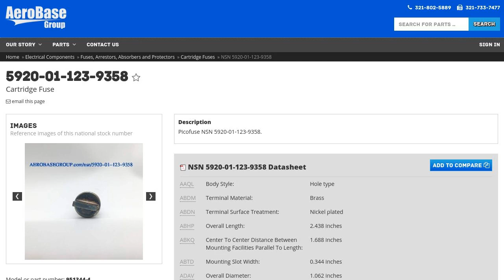5920-01-123-9358 Cartridge Fuse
Cartridge Fuse NSN: 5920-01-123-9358 niin: 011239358